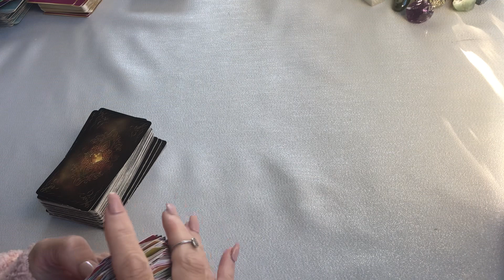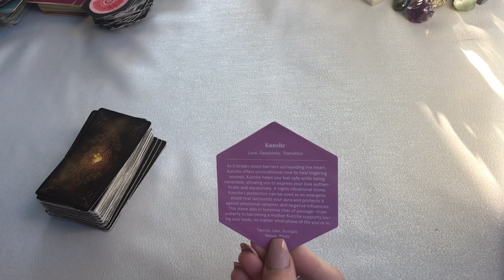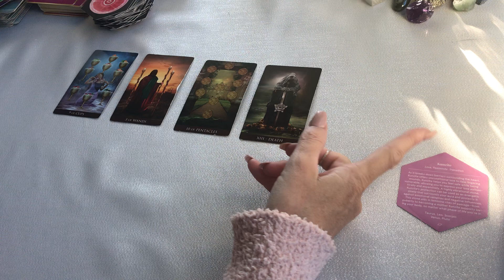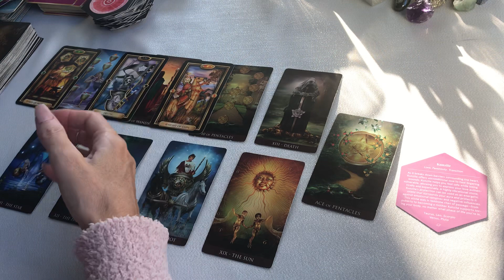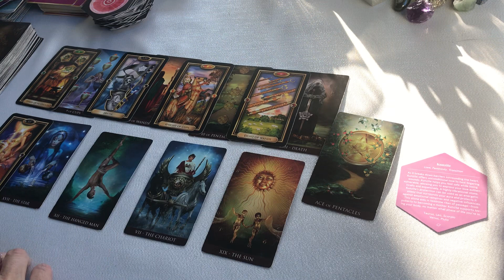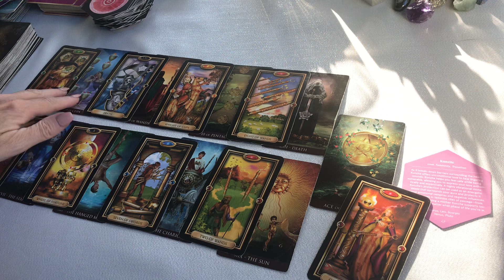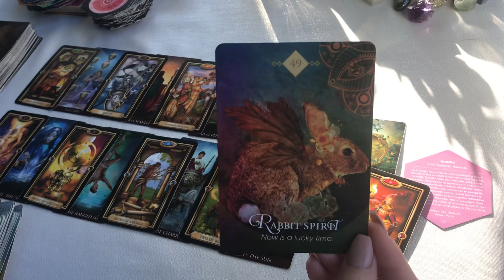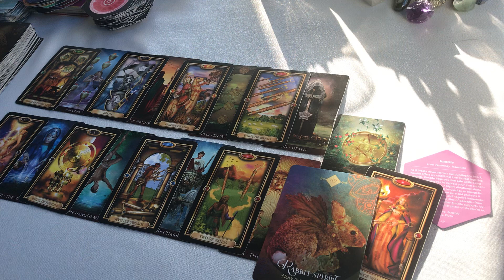CAPRICORN "A VERY IMPORTANT MESSAGE FOR SOMEONE" March 5, 2022